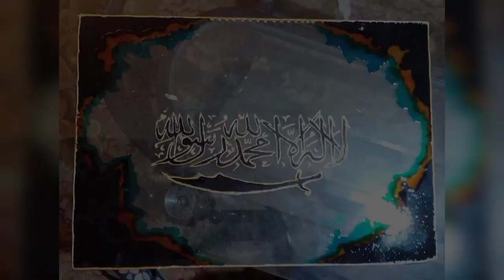Calligraphy On Glass | Colour Splash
Calligraphy on glass.

Material required:
1. Glass
2. Glass colours
3. Glass thinner
4. Brushes